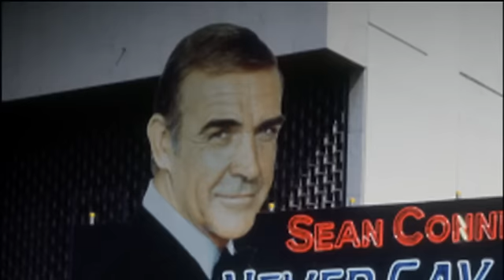Making of Never Say Never Again.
Documentary "The Big Gamble" about the 1983 James Bond film.